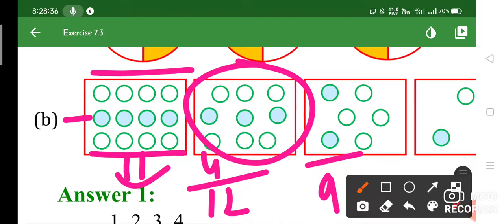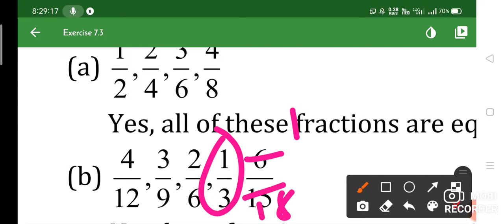improper into mixed fraction // mixed fraction into improper fraction // equivalent fraction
how to convert improper fraction into mixed fraction /// and how to convert mixed fraction into improper fraction // and  equivalent fraction  NCERT class 2.1 Manu Thakur